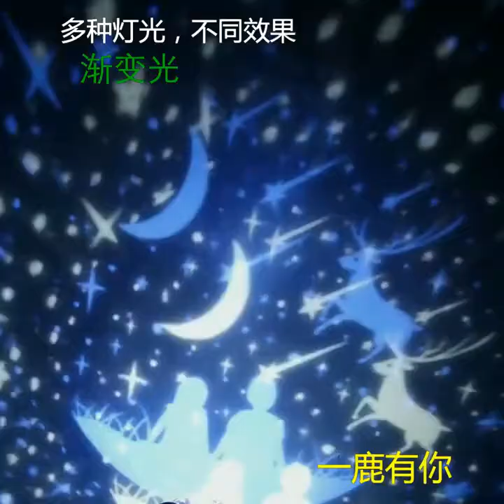Starry sky projector lamp night light romantic rotating music table lamp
Lucky bird 7 kinds of pattern light Starry sky projector lamp night light romantic rotating music table lamp